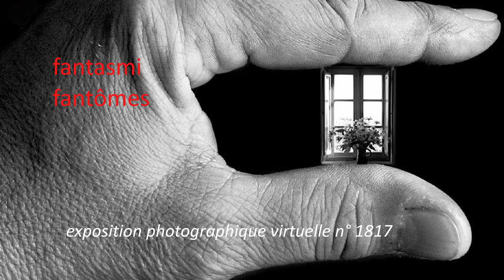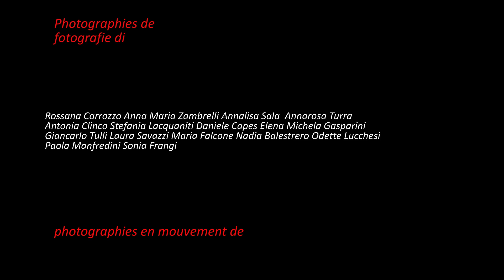1817. 20230330 - Collective work - ghosts - montage Arcangelo Vincent Scalici